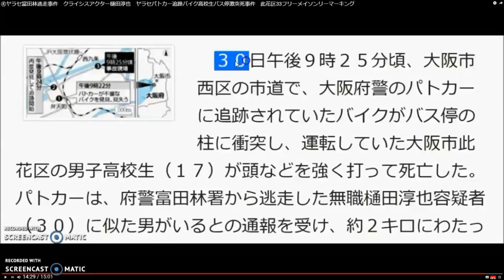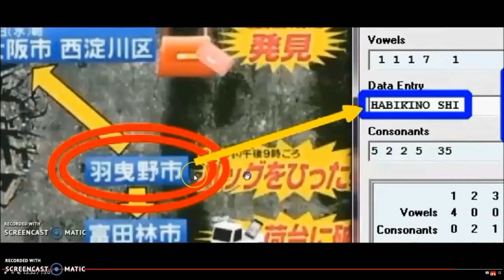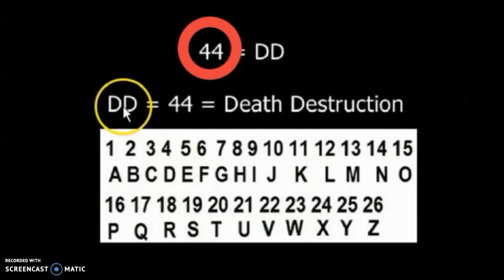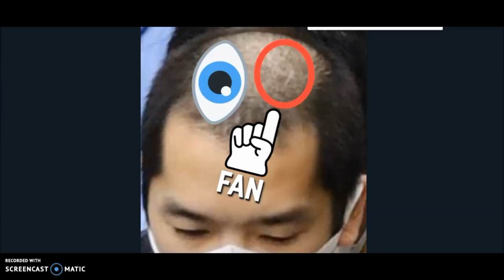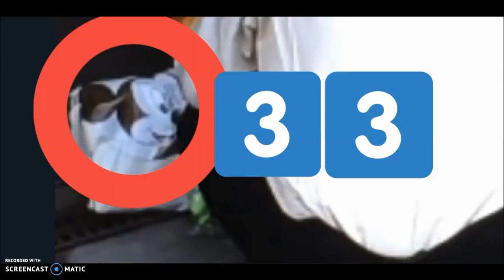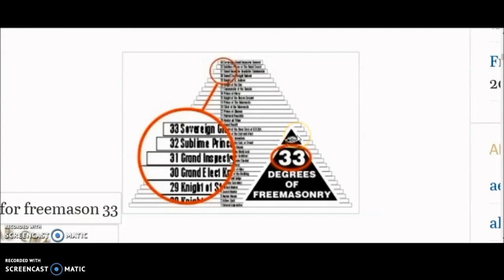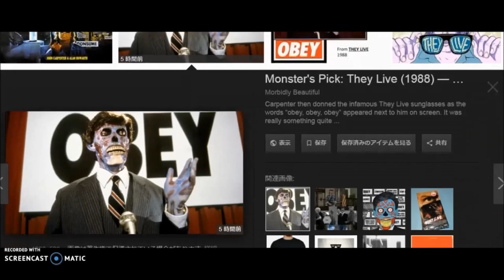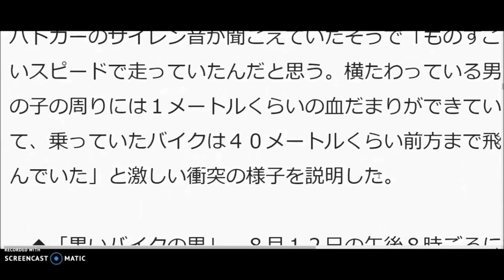⑤/⑨ヤラセ富田林逃走事件 クライシスアクター樋田淳也 フリーメイソンリー33マーキング パトカー追跡盗難車バイク此花区男子高校生衝突死事件②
過去動画で解説した通り全てヤラセ。
万引きでいとも簡単に捕まるという意外な落ち、呆気ない幕引きのシナリオはフリーメイソンリーのDuality。
サングラスを常に着用していた樋田容疑者。顔は真っ黒に日焼けしているのに、サングラスの日焼け痕が見られないのはなぜだ？　（おかしなシナリオこれもDuality)

万引き額1053円(計サタンナンバー9)

着ているナイキロゴのウインドブレーカーはサタンsaturn（土星の輪）の意味。satan（悪魔と類似）
目撃情報が途絶えた後３週間もウロウロしていて逮捕間近になってやっと目撃情報が一つだけ上がったの不思議。

山口県上関町の道の駅で目撃情報があったのは上関が(Kaminoseki=44数秘）だから。

28日上関で防犯カメラ目撃情報また所持金は280円（28のDual)
280→2×8→HH→ハイルヒトラー

確保された日付
2018年9月29日(11/9/11)　119⇔911→99⇔66(33Dual)
確保、逮捕された時間　PM6時30頃(666) や現行犯逮捕6時27分→（6:9）その後、指紋の一致などにより、樋田容疑者と断定されたのが午後9時30＝27（999⇔666 or 9）だった。
店側の通報はPM5時55や5時56の報道。
加重逃走で再逮捕9/30日(999⇔666 or 9）

Predictive Programming　(2日前の27日、吉澤ひとみの保釈時、迎えに来ていた黒いバンのナンバー692を反転させたりして数字を並び替えると929）
確保された地名
周南市 Shunan City＝(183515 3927)=44ピタゴラス数秘
山口県周南市 Yamaguchi ken shunan shi （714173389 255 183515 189)=96ピタゴラス数秘
(6/9新幹線ヤラセ殺傷刺殺事件、9/6吉澤ひとみヤラセひき逃げ、北海道胆振地震)

ソラーレ周南道の駅は富田林署から360km(666 or 9)離れた場所（朝日）（毎日、読売新聞は350km）（ANNは直線で370km=777）

ヤラセ事件スタート地
富田林市 (Tondabayashi shi 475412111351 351)=44カルディアン数秘

同じく自転車を盗んだ疑いで逮捕されている日本一周サイクリングの同行者は愛媛ではなく香川観音寺市で樋田淳也に初合流(44歳)
ロードバイクの後ろには赤と青のフリーメイソンリーカラー（合わせるとRoyaltyの紫）
前にはオレンジ（Orange=691575=33）色の荷物も。

最初のひったくり現場
羽曳野市（Habikino shi 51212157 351)=33カルディアン数秘

樋田淳也の実家
松原市(Matsubara shi  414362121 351)=33カルディアン数秘

①【ヤラセ逃走事件】　クライシスアクター樋田淳也容疑者　富田林警察署留置所逃走事件　33フリーメイソンリーコード　元警視庁 吉川祐二解説事件は全てヤラセ事件。

30歳に3000人態勢→33
③ヤラセ富田林逃走 　クライシスアクター樋田淳也 フリーメイソンリー 33マーキング

羽曳野市でアリバイ工作用監視カメラに捉えられていたとされる時間
2018/8/13/21:04:03=33

クライシスアクター 樋田淳也に間違われパトカーに追跡され死亡したとされる高校生の　ヤラセ　事故現場バス停には33の鑑識表示ナンバー(衝突したとされる場所には傷すら確認できず。またメディアもその場所の撮影を恣意的にカット)

④ヤラセ富田林逃走事件　クライシスアクター樋田淳也　ヤラセパトカー追跡バイク高校生バス停激突死事件　此花区33フリーメイソンリーマーキング

⑤ヤラセ富田林逃走事件　クライシスアクター樋田淳也　フリーメイソンリー33マーキング　パトカー追跡盗難車バイク此花区男子高校生衝突死事件②

うさぎの刺青
White Rabbit =33 カルディアン数秘
手配写真のスリッパに白黒フリーメイソンリーチェックシンボル

⑥樋田淳也ヤラセ富田林署逃走事件　フリーメイソンリー ロッジ オカルトチェックシンボルマーキング　ヤラセ加古川権現ダム小西優香遺体遺棄事件

ヤラセのマーキング
３０日（事件発生）３０歳（樋田淳也）→３３
此花区の男子高校生→konohana→33カルディアン数秘
バス停支柱近くガードレール上にある鑑識の三角標識は33をマーキング

より事件に真実味を持たせる効果も狙っているでしょうが、彼等は批判されようが国家ぐるみの作り手側なのでなんとも思っていませんし、逆に批判されて大衆が騙されていることを知り喜びを感じているでしょう。
大衆は簡単に世論誘導されるでしょう。

フリーメイソンリーは恐怖と分断を自ら作り出し、不安を煽って大衆をコントロール。

警察の失態も捏造自作自演劇です。
これをきっかけとした反動で警察権力の強化拡大、監視カメラ顔認証システム導入、GPSチップ体内埋め込みなどの奴隷監視社会、大衆の白痴化、メディア洗脳など様々なNWOアジェンダを推進していきます。

警察（police=33)
NHK＝14＋11＋８=33
羽曳野市（Habikino Shi=33)
松原市（matsubara Shi=33)
此花　(konohana=33)
防犯カメラ映像に容疑者らしき人物が中央部分に映る時間（2018/8/13/21:4:03＝11+8+1+3+2+1+4+3＝33）
富田林市（Tondabayashi Shi＝44＝DD=Death,Destruction）
西淀川（Nishiyodogawa＝69)
樋田淳也30歳に搜索3000人態勢＝33
富田林逃走→とんだばやしとうそう→富田林と嘘。
富→クライシスアクター島津慧太による富山市奥田交番ヤラセ襲撃事件を連想。
田→奥田交番
林→クライシスアクター小林遼によるヤラセ新潟女児殺害を連想。

大阪市生野（44C)
大阪市平野（44C）
東住吉区（96P）